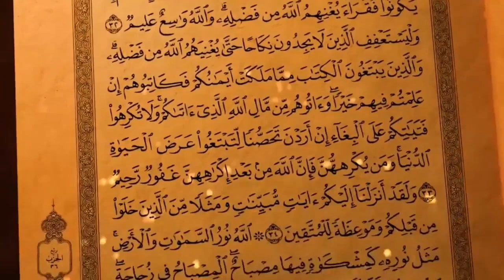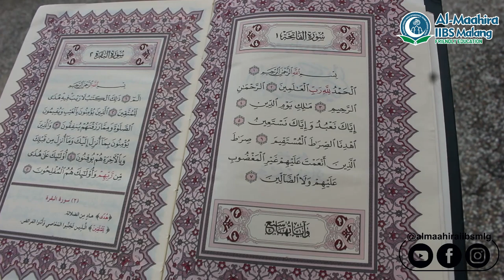Talaqqi surat Al-Fatihah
Yuk perbaiki bacaan kita!
Yuk yg mau ikutan boleh koq..

Bismillah... Siswi SMA Al-Maahira IIBS Malang video Talaqqi surat Al-Fatihah, bisa diakses melalui youtube resmi Al-Maahira IIBS Malang klik tautan berikut ini